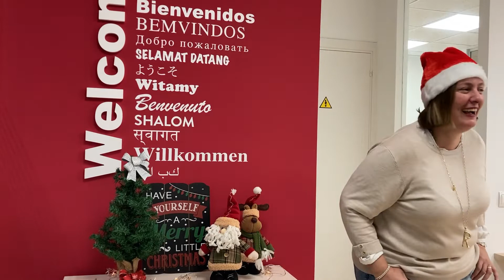Merry Christmas 2021.